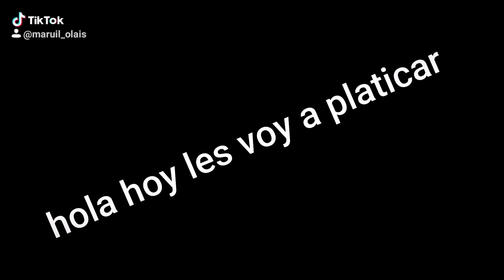El día de la tienda | YouTube Shorts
una prueba de subiendo videos cortos YouTube Shorts